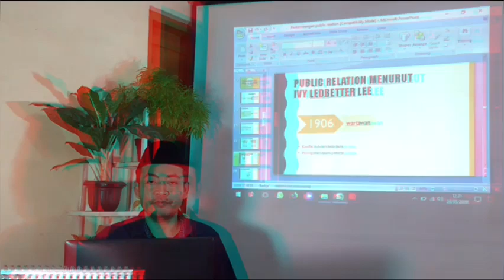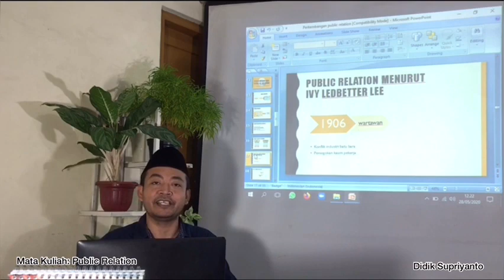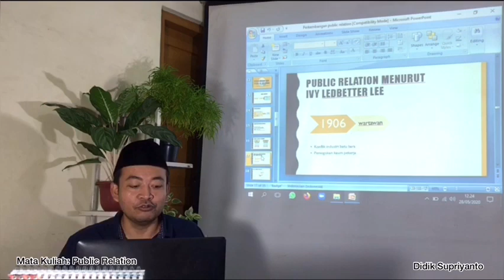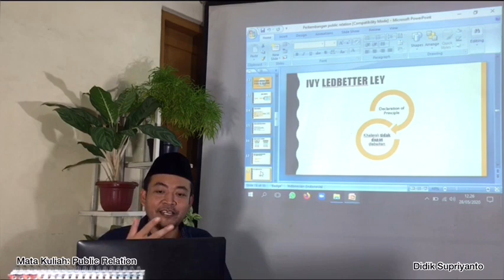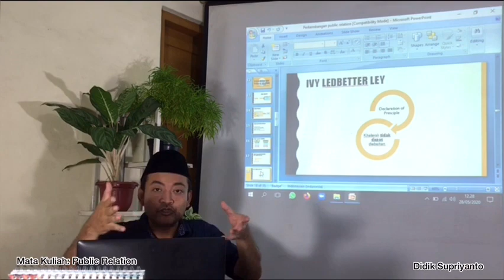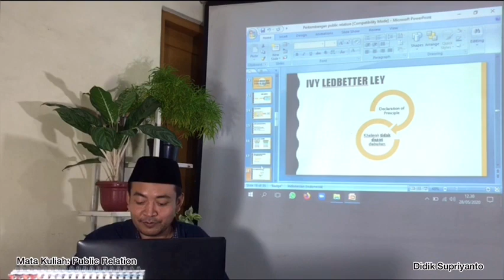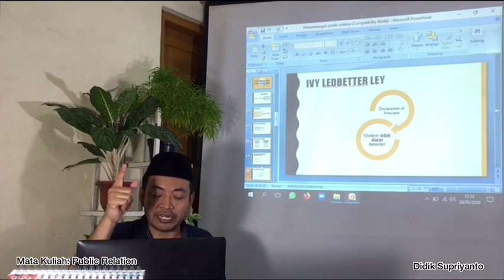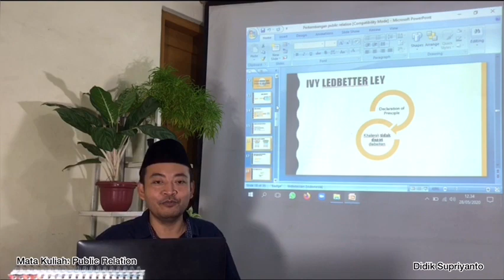PUBLIC RELATION MENURUT KONSEP IVY LEDBETTER LEE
Ivy Ledbetter Ley dikenal dengan "The Father of Public Relation" lewat Konsep "Declaration of Principles"

Mata Kuliah: Public Relation